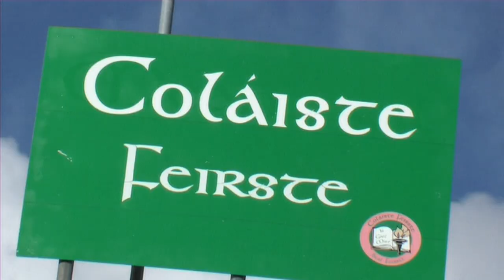Multi £million investment by Sinn Féin Minister in schools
Sinn Féin's Education minister in the Northern Executive John O'Dowd was at Coláiste Feirste in Belfast to cut the first sod in a £12 million investment in the school's science and sporting facilities.

The Minister had just come from the opening of the new £3 million Bunscoil Bheann Mhadagáin in North Belfast and the following day announced a further £35 million investment in 12 schools across the North.